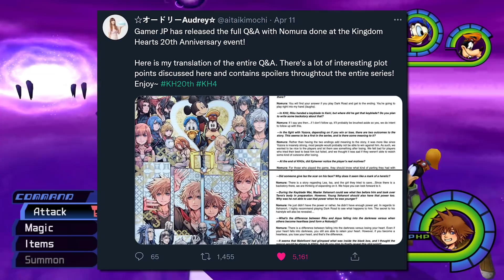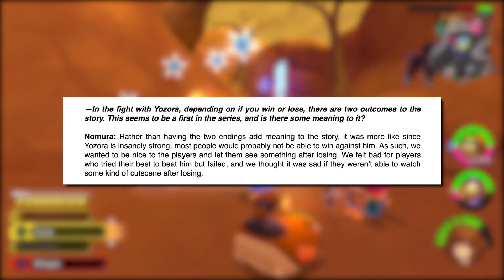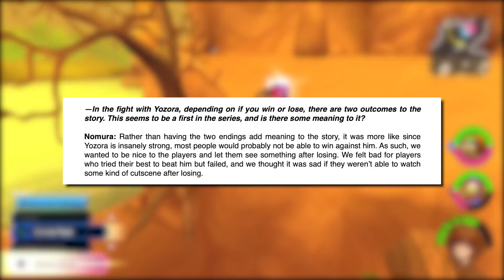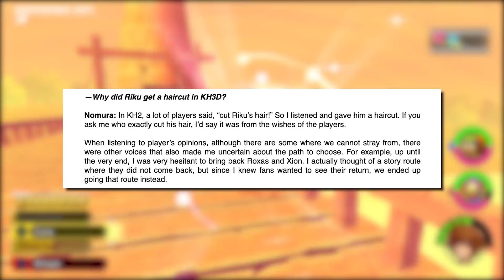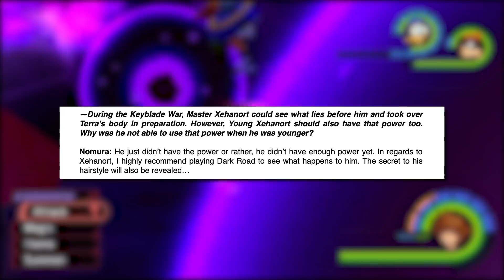Tetsuya Nomura Answers Various Kingdom Hearts Questions - KH 20th Anniversary Nomura Q&A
Nomura was able to answer 16 different questions that the community asked at the 20th Anniversary Event supplying us with some interesting insight towards a few things!

Big thanks to Audrey over on Twitter for supplying english translations!